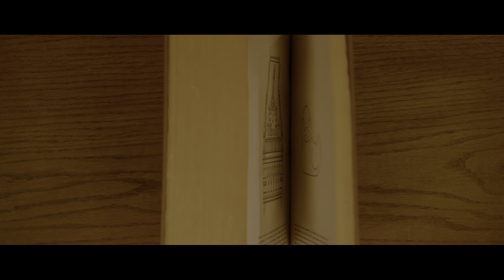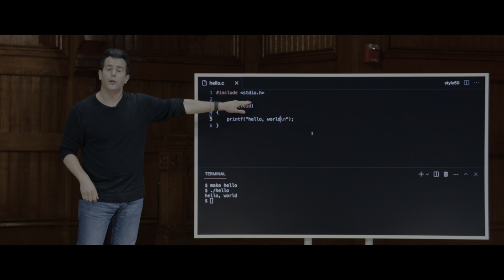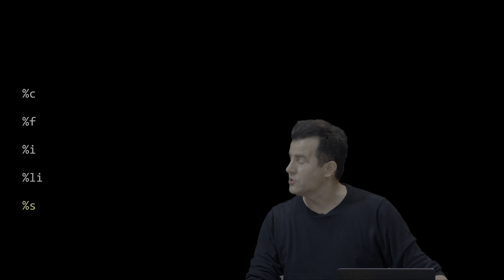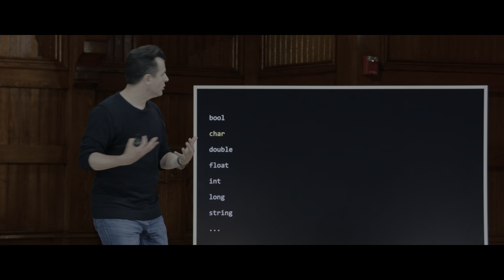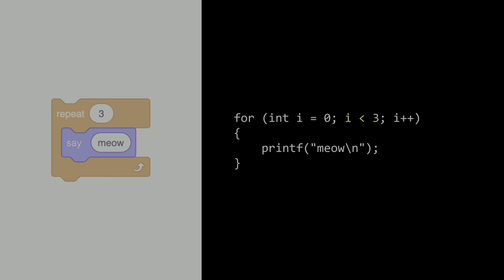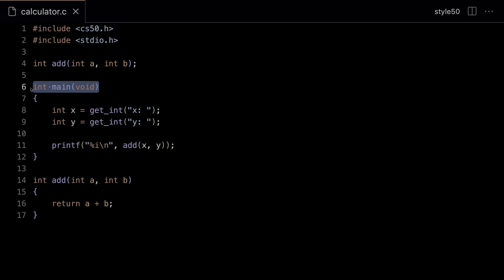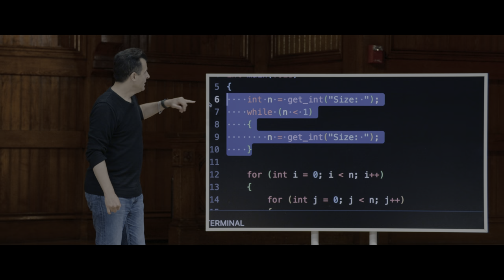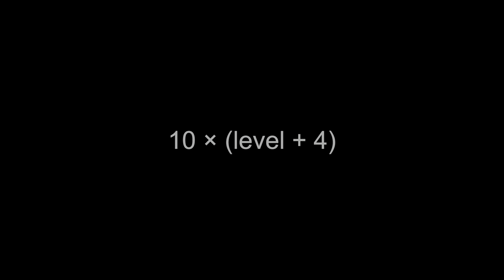CS50x 2024 - Lecture 1 - C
00:00:00 - Introduction
00:01:01 - Machine Code
00:05:58 - Visual Studio Code for CS50
00:09:14 - Hello, World
00:18:40 - From Scratch to C
00:20:29 - CS50 Library
00:31:14 - Format Codes
00:35:43 - Hello, World
00:36:11 - Hello, You
00:40:22 - Types
00:41:23 - Conditionals
00:47:58 - Variables
00:50:50 - compare.c
01:01:19 - agree.c
01:09:38 - Loops
01:15:40 - meow.c
01:24:48 - Functions
01:33:32 - calculator.c
01:36:06 - Scope
01:41:45 - Function Composition
01:44:14 - Linux
01:52:36 - Mario
02:08:32 - Integer Overflow
02:13:22 - Truncation
02:16:47 - Type Casting
02:18:07 - Floating-Point Imprecision
02:20:55 - Y2K
02:23:35 - Video Games
02:25:21 - Boeing

CS50 SHOP

LICENSE